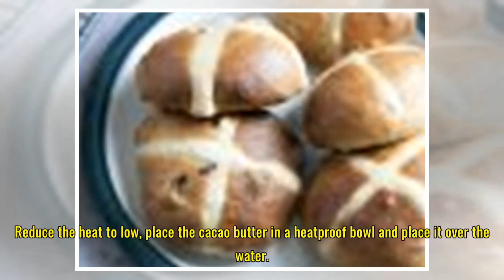Easter 2018: how to make vegan Easter chocolates